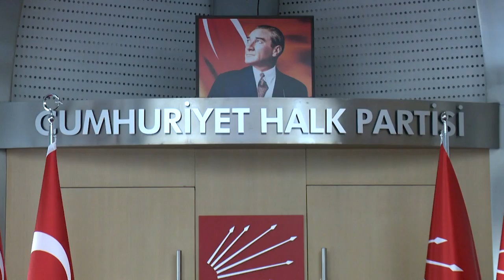KEMAL KILIÇDAROĞLU, SAĞLIK SEKTÖRÜ PAYDAŞLARI İLE BAYRAM BULUŞMASINDA BİR ARAYA GELDİ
Cumhuriyet Halk Partisi Genel Başkanı Kemal Kılıçdaroğlu, Kovid-19 salgın hastalığı sürecinde fedakarca çalışan sağlık sektörü paydaşları ile video konferans toplantısında buluştu. Türk Tabipleri Birliği, Türk Diş Hekimleri Birliği, Türk Hemşireler Derneği, Dev Sağlık-İş Sendikası, Sosyal Hizmet Uzmanları Derneği, Türk Medikal Radyoteknoloji Derneği, Türk Eczacıları Birliği, Türk Psikologlar Derneği, Ankara Veteriner Hekimleri Odası, Tüm Radyoloji Teknisyenleri ve Teknikerleri Derneği, Sağlık ve Sosyal Hizmet Emekçileri Sendikası ve Aile Hekimleri Federasyonu’nun başkan ve yöneticileriyle görüşen CHP lideri Kılıçdaroğlu, sağlık emekçilerinin sorunlarını, taleplerini dinledi. CHP Genel Başkanı Kemal Kılıçdaroğlu görüşmede, pandemi sürecindeki çalışmalarından dolayı bir kez daha teşekkür ettiği sağlık sektörü paydaşlarının, Ramazan Bayramını da kutladı.